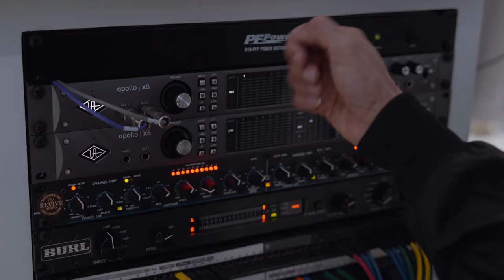STUDIO TOUR SEPT 2023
NUEVOS JUGUETES EN EL ESTUDIO